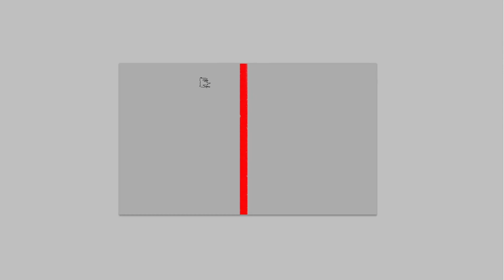how to draw Canon Nikon Logo | Art Therapy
Nikon Corporation, also known just as Nikon, is a Japanese multinational corporation headquartered in Tokyo, Japan, specializing in optics and imaging products. The companies held by Nikon form the Nikon Group.

Canon Inc. is a Japanese multinational corporation headquartered in Ōta, Tokyo, Japan, specializing in optical, imaging, and industrial products, such as lenses, cameras, medical equipment, scanners, printers, and semiconductor manufacturing equipment.

are canonizations infallible,
are canon l lenses worth it,
are canon printers good,
are canon cameras waterproof,
are canon 271 and 281 interchangeable,
are canon cameras good,
are canon lenses interchangeable,
are canon printers better than hp,
can cannon,
can cannon grenade,
are nikon cameras good for filming,
are nikon cameras good,
are nikon eyeglass lenses good,
are nikon binoculars good,
are nikon refurbished cameras good,
are nikon lenses universal,
are nikon lenses compatible with sony cameras,
are nikon mirrorless cameras good,
can nikon d3000 record video,
can nikon lens be used on canon camera